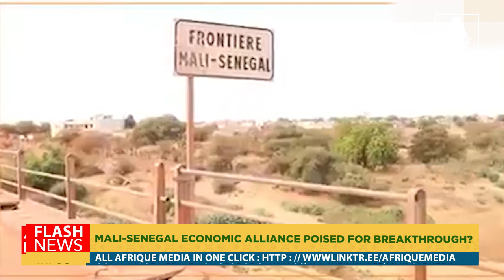MALI-SENEGAL ECONOMIC ALLIANCE POISED FOR BREAKTHROUGH?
The future of economic cooperation between Mali and Senegal is promising. The two countries share a long history and strong cultural ties, and both are keen to further strengthen their economic relations. Recent working meetings between Senegalese and Malian officials indicate that the two countries intend to strengthen their relations.